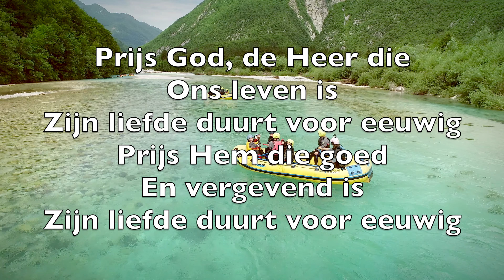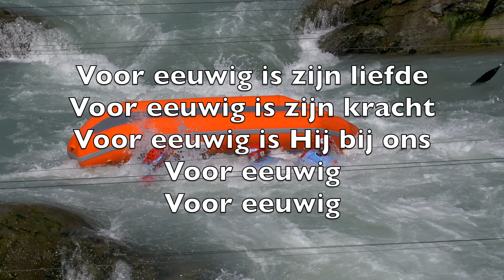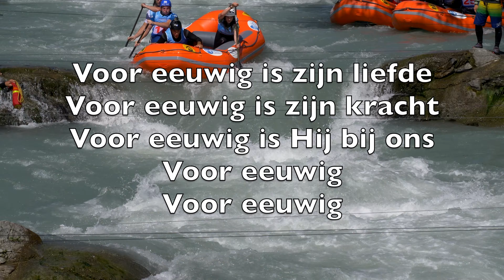Voor Eeuwig (Chris Tomlin, Forever Give Thanks To The Lord) - Karaoke Altsaxofoon Instrumental V1a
Yeah
Forever
Forever

Yeah

Forever
Forever

Forever
Forever
Forever

Forever

Prijs God, de Heer die
Ons leven is
Zijn liefde duurt voor eeuwig
Prijs Hem die goed
En vergevend is
Kom, prijs zijn naam

Zijn trouwe hand
En zijn arm vol kracht
Het offer dat ons nieuw leven bracht

Kom, prijs zijn naam [2x]

Van zonsopgang tot zonsondergang
Hij is onze kracht ons leven lang

Voor eeuwig is zijn liefde
Voor eeuwig is zijn kracht
Voor eeuwig is Hij bij ons
Voor eeuwig
Voor eeuwig

Zijn liefde duurt voor eeuwig [8 X]

Kom, prijs zijn naam [2 X]

Voor eeuwig
Voor eeuwig